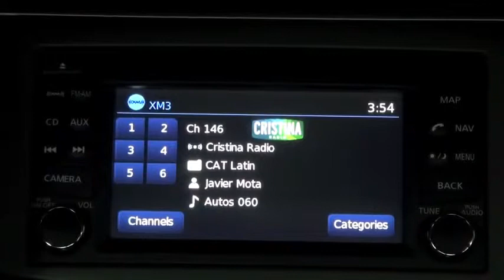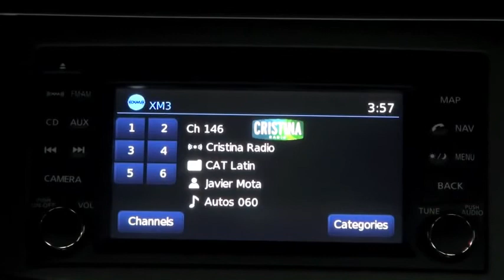Autos 0 60 2014 Bentley Flying Spur